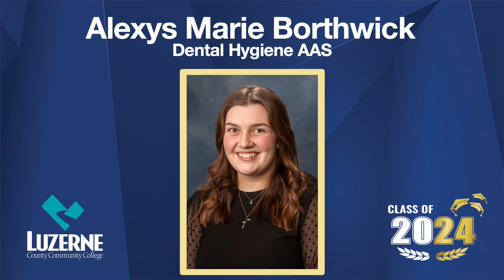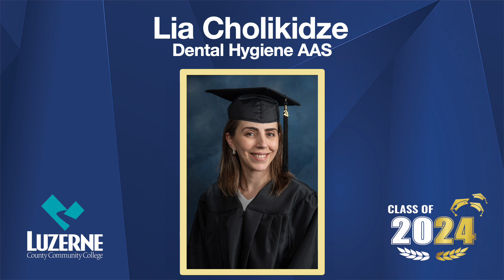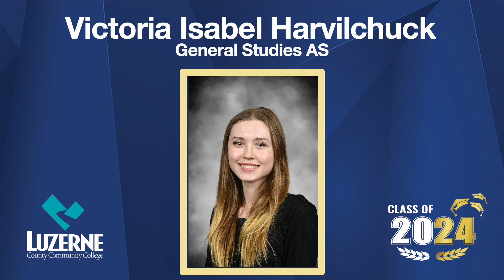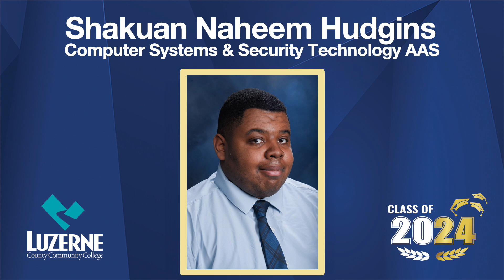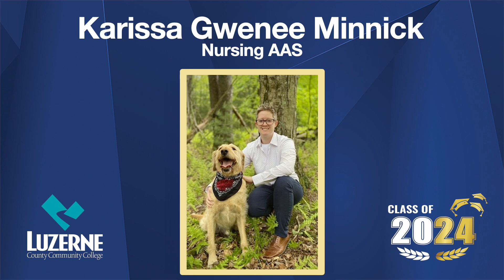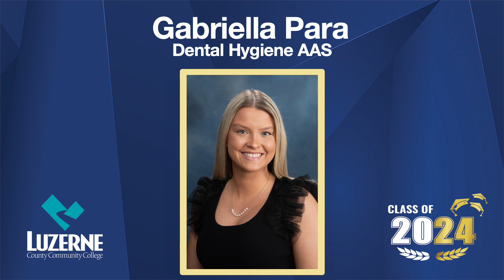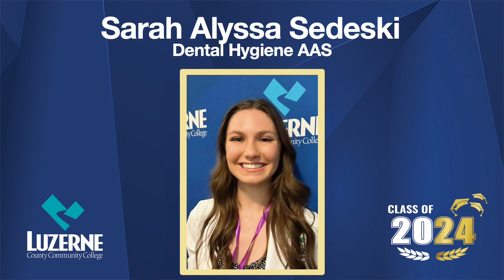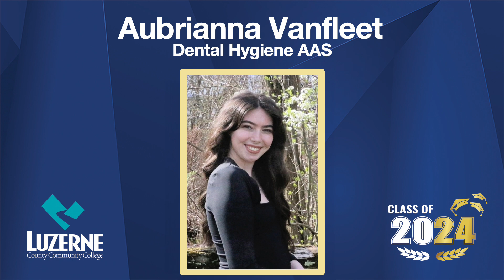LCCC Graduating Student Slideshow 2024